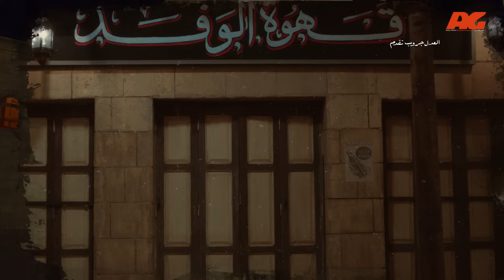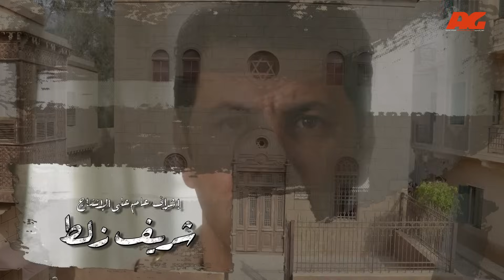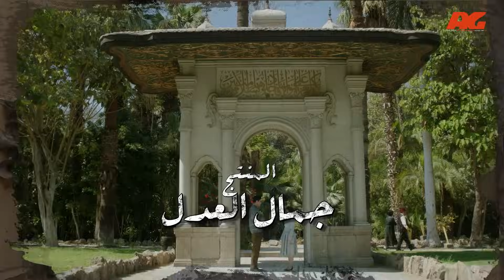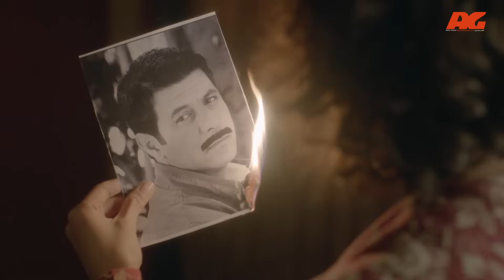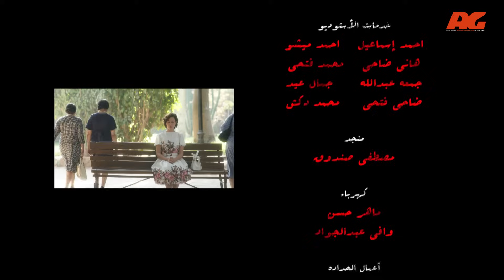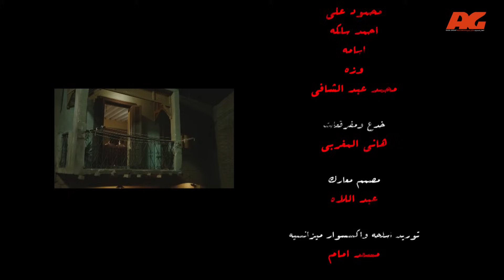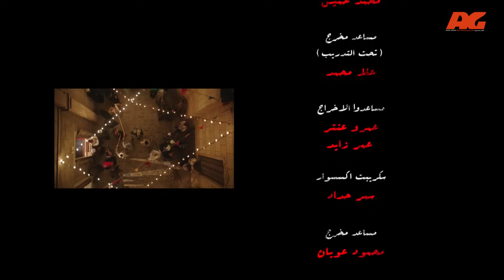مسلسل حارة اليهود HD - الحلقة الرابعة عشر ( 14 ) بطولة منة شلبي - Haret Al Yahood Series Eps 14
تدور أحداث المسلسل حول الفترة التي أعقبت ثورة 23 يوليو وحتى العدوان الثلاثي، وكيف كان شكل الحياة في حارة اليهود وسكانها وقتئذ والأنشطة التي كانوا يمارسونها، وتأثرهم بالأوضاع السياسية في البلاد، وإنعكاس ذلك على حياتهم اليومية.
بطولة النجمة منة شلبي والفنان إياد نصار، وريهام عبد الغفور وهالة صدقي وسامي العدل وسيد رجب وأحمد حاتم ووليد فواز، وهو من تأليف مدحت العدل، وإخراج محمد جمال العدل